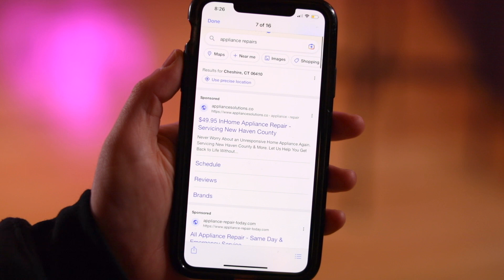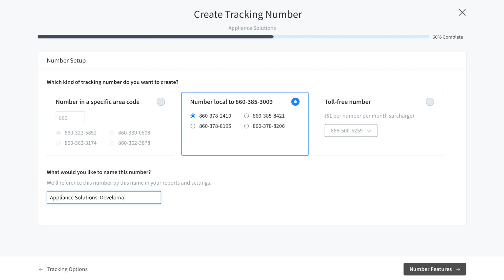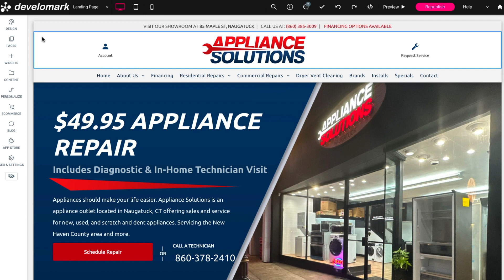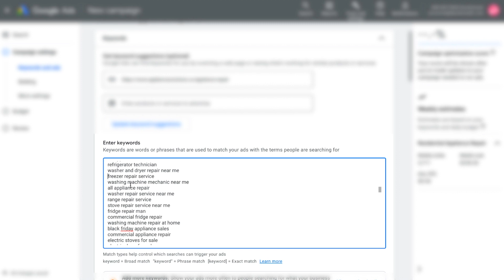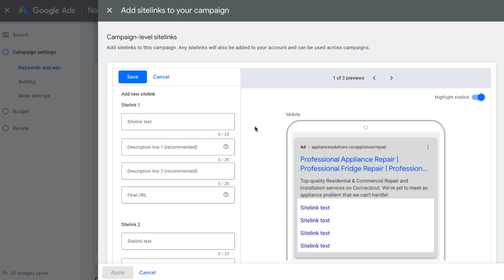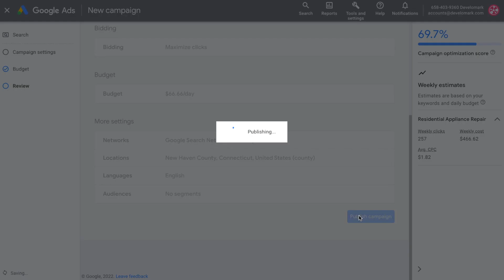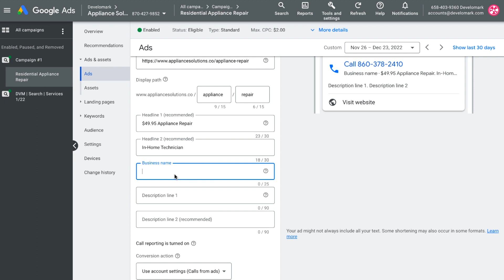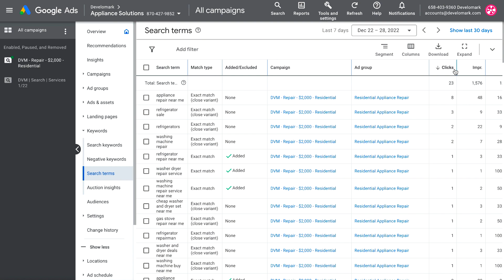My Complete Google Ads Tutorial for Agencies Working With Local Clients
DESCRIPTION:

Creating a Google Ads campaign for a small business can be a great way to reach potential customers and drive traffic to your website. Here's a step-by-step guide on how to get started:

- Set up a Google Ads account: To create a Google Ads campaign, you'll need to have a Google Ads account. If you don't already have one, you can sign up for free

- Define your target audience: Before you start creating your campaign, it's important to know who you want to reach. Consider factors such as location, age, interests, and income level to help you target the right audience.

- Choose your campaign type: Google Ads offers several different types of campaigns, including search, display, video, and shopping. Choose the type that best fits your business goals and the products or services you offer.

- Set your budget: Determine how much you're willing to spend on your Google Ads campaign. You can set a daily or lifetime budget, and you can adjust your budget at any time.

- Create your ad: Use the Google Ads editor to create your ad, including the headline, description, and display URL. You can also choose the keywords that you want your ad to appear for and the language and location targeting for your ad.

- Launch your campaign: Once you've set up your campaign, it's time to launch it and start reaching potential customers. You can monitor your campaign's performance and make adjustments as needed to optimize your results.

With these steps, you can create a successful Google Ads campaign for your small business.